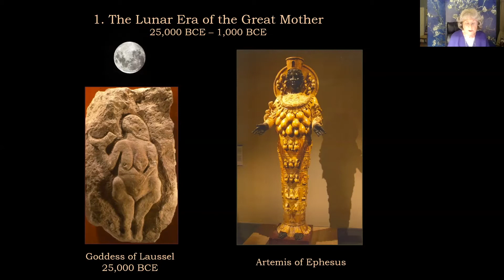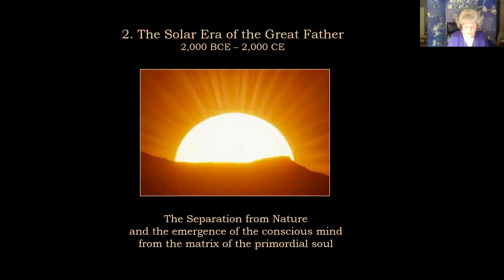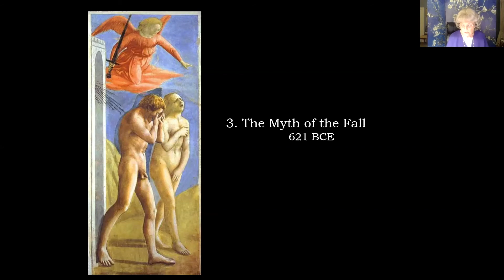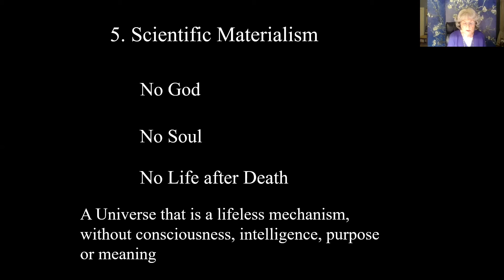Anne Baring "The Dream of the Cosmos: a New Cosmology"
My Presentation will briefly explore five different cosmologies which have influenced Western civilization: those of the Lunar Era of the Great Mother, the Solar Era of the Great Father including The Myth of the Fall, Kabbalah, Scientific Materialism, and the New Cosmology currently emerging. It will explore the relationship between the feminine and masculine archetypes manifested in these five cosmologies and will show how our relationship with this planet and the cosmos has been affected by them. Finally, it will show how a new emerging cosmology offers hope for our survival as a species and restores our forgotten relationship with an intelligent, living and sacred cosmos.

Anne Baring, PhD (Hons)in Wisdom Studies, Ubiquity University 2018. Jungian Analyst, author and co-author of 7 books including, with Jules Cashford, The Myth of the Goddess; Evolution of an Image; with Andrew Harvey, The Mystic Vision and The Divine Feminine; with Dr. Scilla Elworthy, Soul Power: an Agenda for a Conscious Humanity. Her most recent book The Dream of the Cosmos: A Quest for the Soul (2013, updated and reprinted 2020) was awarded the Scientific and Medical Network Book Prize for 2013. The ground of all her work is a deep interest in the spiritual, mythological, shamanic and artistic traditions of different cultures. Her website is devoted to the affirmation of a new vision of reality and the issues facing us at this crucial time of choice.